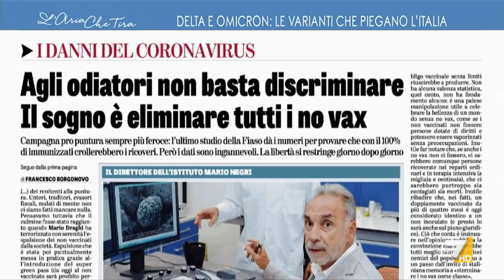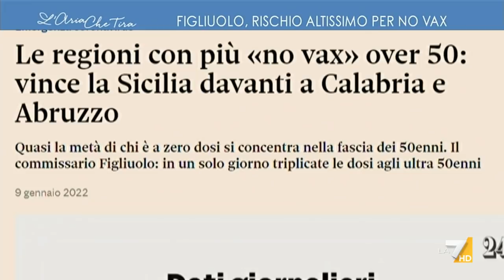Francesco Borgonovo: "Se anche domani sparissero i No Vax avremmo comunque una pressione sugli ...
Francesco Borgonovo (La Verità): "Il numero dei morti dei vaccinati è decisamente superiore a quello dei non vaccinati, se parliamo di pressione sugli ospedali dobbiamo guardare il numero complessivo. Se anche domani sparissero i No Vax avremmo comunque una pressione sugli ospedali".